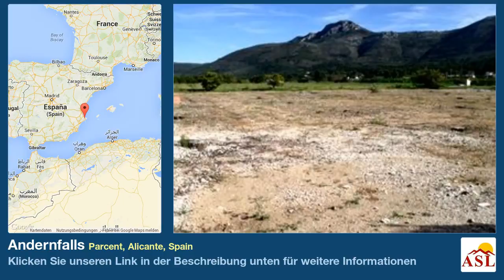Andernfalls zu verkaufen in Parcent, Alicante, Spain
Bereits Baugrund . Es ist bereits Wasser, Strom und Telefonanschluss bekommen.